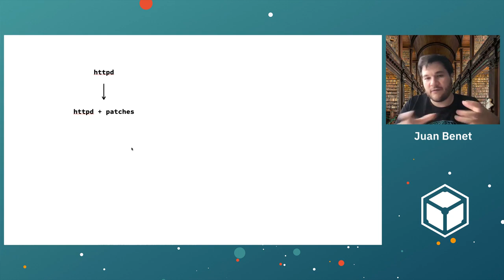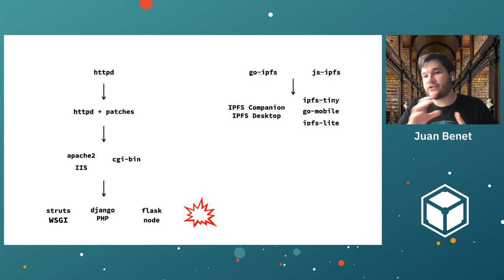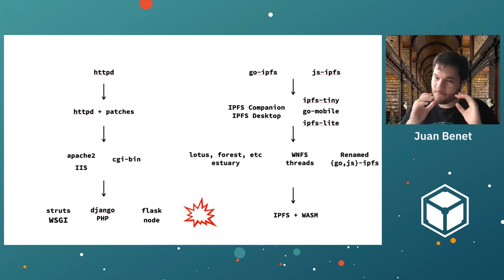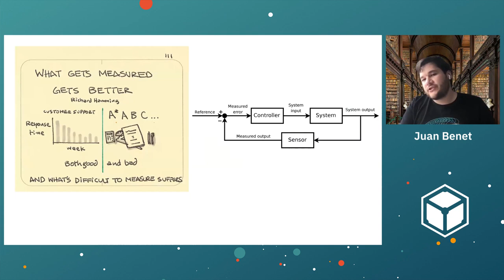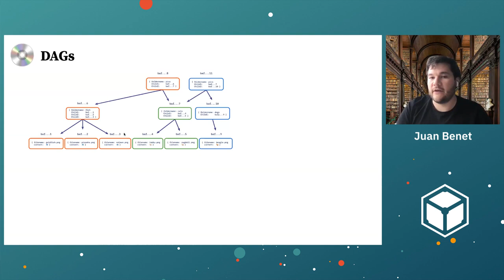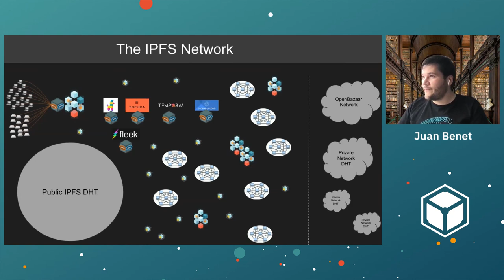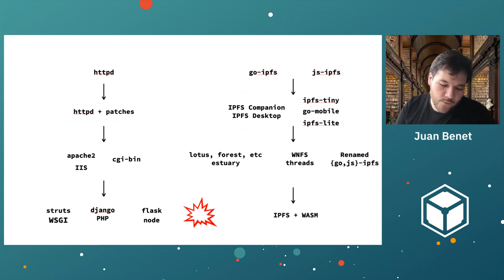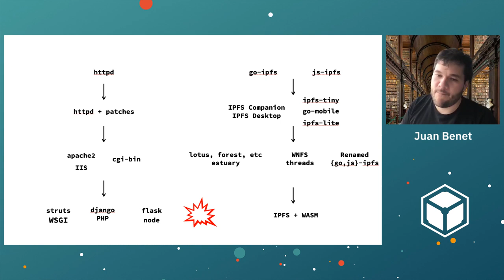Closing Keynote - Juan Benet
In this May 2022 IPFS implementations workshop, we heard a number of first-hand accounts from builders & thinkers working on and with IPFS, taking stock of the current implementation story, and imagining what’s possible through shared effort on a protocol with such broad applicability.